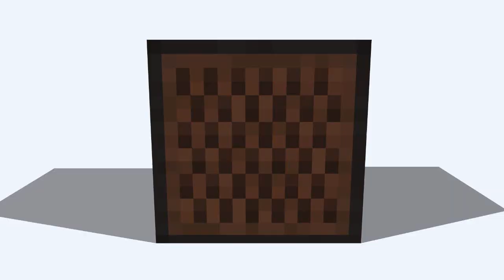Minecraft: Smash!!! - 2 - w/ Ashdubh SnakeDoctor Tomo Hawk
I battle against Ashdubh, SnakeDoctor and Tomo Hawk in an epic gametype called Smash which is modeled after Super Smash Bros but for Minecraft! XD

It might not seem like much, but it helps me out a ton.